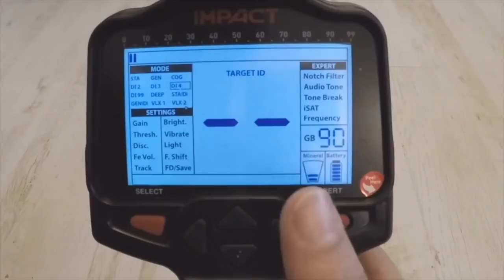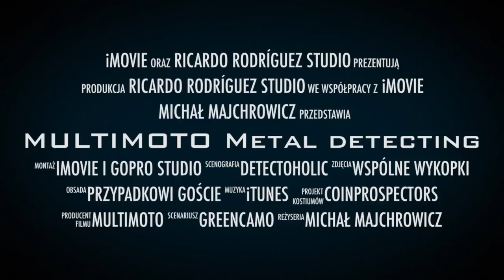MAKRO KRUZER E.U.D. o co chodzi?! (Subtitles)